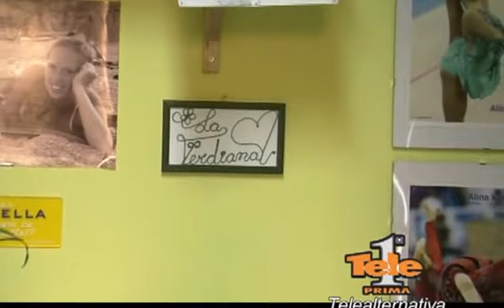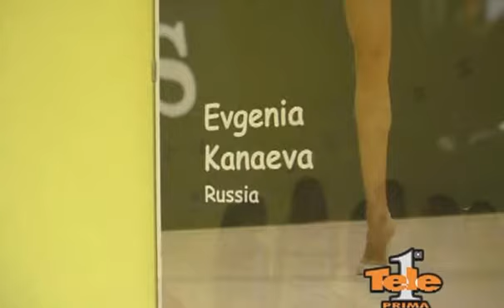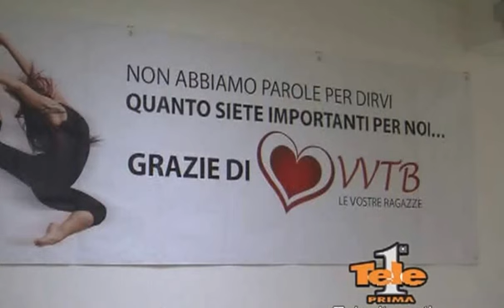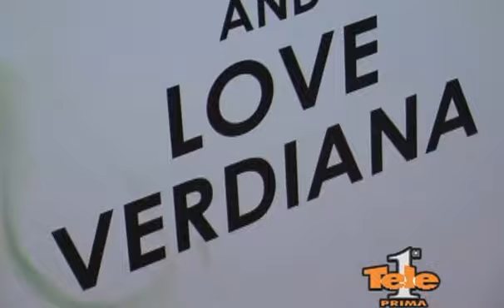LA VERDIANA - INAUGURAZIONE NUOVA PALESTRA